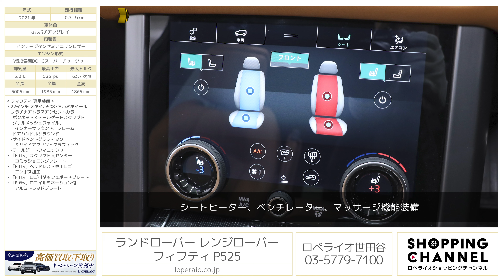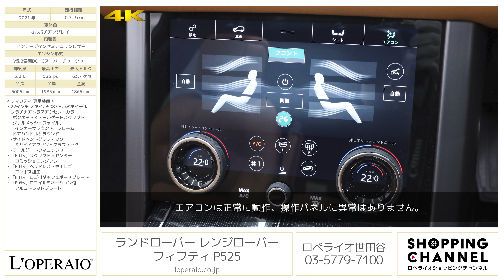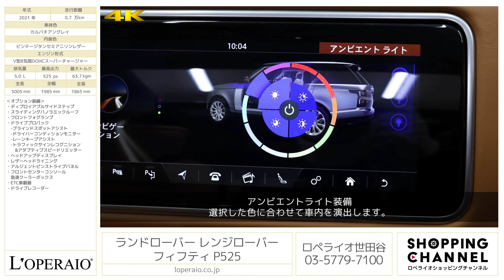ランドローバー レンジローバー フィフティ P525 2021年式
カルパチアングレイ/ビンテージタンセミアニリンレザー、フロア8AT、右ハンドル、正規ディーラー車【新車保証継承令和6年4月迄】、世界限定1970台（日本限定38台　カルパチアングレイ限定8台）

世界限定1970台　日本割当38台の「ランドローバー レンジローバーFifty」が入庫いたしました。レンジローバーFiftyはレンジローバーが誕生した1970年から50年の節目として生産され、当車両の外装色（カルパチアングレイ）は国内8台のみの生産で非常に希少性の高い１台となっております。限定車には、チーフ・クリエイティブ・オフィサーのジェリー・マクガバン氏の手書きによる「Fifty」の文字が車両の外装だけでなく、内装でも「1 of 1970」のテキストが刻まれたセンターコンソールコミッショニングプレート、ヘッドレスト、ダッシュボード、イルミネーション付アルミトレッドプレートに添えられております。弊社で3台目の入庫となりますが前回は、広告掲載後、即完売となったモデルですのでご検討のお客様は、是非、お早めにご連絡下さいませ。

・ディプロイアブルサイドステップ
・スライディングパノラミックルーフ
・フロントフォグランプ
・ドライブプロパック
　-ブラインドスポットアシスト
　-ドライバーコンディションモニター
　-レーンキープアシスト
　-トラフィックサインレコグニション&アダプティブスピードリミッター
・レザーヘッドライニング
・アルジェントピンストライプパネル
・フロントセンターコンソール急速クーラーボックス

‹フィフティ 専用装備›
・22インチ スタイル5087アルミホイール
・プラチナアトラスアクセントカラー
　-ボンネット＆テールゲートスクリプト
　-グリルメッシュフォイル、インナーサラウンド、フレーム
　-ドアハンドルサラウンド
　-サイドベントグラフィック＆サイドアクセントグラフィック
　-テールゲートフィニッシャー
・「Fifty」スクリプト入センターコミッショニングプレート
・「Fifty」ヘッドレスト専用ロゴエンボス加工
・「Fifty」ロゴ付ダッシュボードプレート
・「Fifty」ロゴイルミネーション付アルミトレッドプレート

‹主要装備›
ヒルローンチアシスト電動パワーステアリング（EPAS）ダイナミックスタビリティコントロール（DSC）ロートラクションローンチエレクトロニックトラクションコントロール（ETC）ロールスタビリティコントロール（RSC）コーナーブレーキコントロール（CBC）ブレーキプレフィルグラディエントアクセレレーションコントロール（GAC）グラディエントリリースコントロール（GRC）ヒルディセントコントロール（HDC）電動パーキングブレーキ（EPB）アンチロックブレーキシステム（ABS）電子制御ブレーキディストリビューション（EBD）ルーフラックマウントベースパワーウィンドウ（ワンタッチ開閉&挟み込み防止機能付）リアウィンドウ（ヒーター付）ウィンドスクリーン（アコースティックラミネート加工）オートワイパー（レインセンサ付）トレーラースタビリティアシスト（TSA）電動トウイングプレパレーションフロント＆リアリカバリーアイリアフォグランプフォローミーホームライティングヘッドライトパワーウォッシュオートヘッドライトタイヤリペアシステムヘッドライニング（シーラスまたはアイボリー、モルジヌ）フロント&リアグラブハンドルフロントドア収納スペースグローブボックス（ロック付）フロント&リアカップホルダーサンバイザー（バニティミラー付）自動防眩インテリアリアビューミラーノンスモーカーズパックリアセンターアームレストセンターコンソール（アームレスト付）ラゲッジスペースライトラゲッジスペースマウントベース3ゾーンクライメートコントロールラゲッジスペースカバースタートボタンキーレスエントリーナビゲーションプロTouch Pro Duo電源ソケット（S）オールテレインインフォメーションセンターBluetooth®接続インタラクティブドライバーディスプレイAndroid Auto™ Apple CarPlay®プロテクトリモートプレミアムプロサービス & Wi-Fi ホットスポットCD/DVDプレイヤー無し地上波デジタルTVクルーズコントロール&スピードリミッターレーンデパーチャーワーニングフューエルフラップ（ロックあり）ローレベルクーラントセンササービスインターバルセンサエマージェンシーブレーキアシストコンフィギュラブルオートロックコンフィギュラブル シングルポイントエントリーパワーチャイルドロックISOFIXチャイルドシート（リア）サイドリピーターインジケーター（ミラー）シートベルト（プリテンショナー付）フロントエアバッグ（助手席オキュパントディテクター）侵入アラームエマージェンシーブレーキ

‹主要諸元›
5.0L V型8気筒DOHCスーパーチャージャー、525ps/63.7kgm、全長×全幅×全高mm 5005×1985×1865mm 車両重量 2650kg